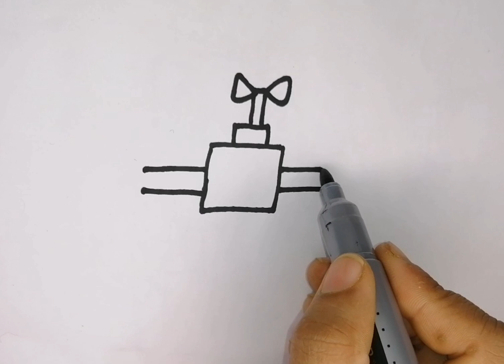Tap Drawing, Painting and Coloring for kids and toddlers | Draw water tap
water tap Drawing and painting